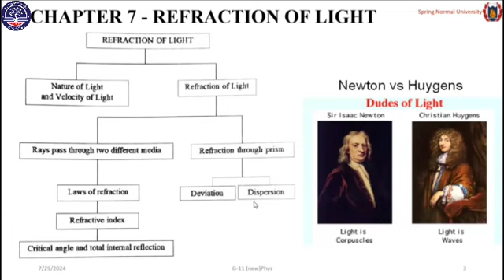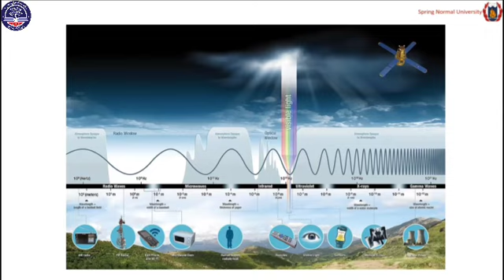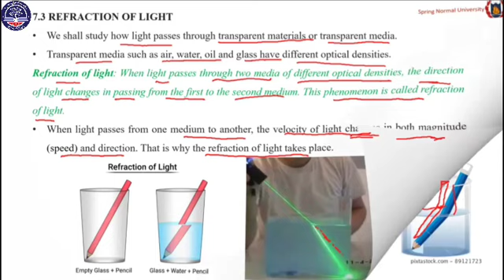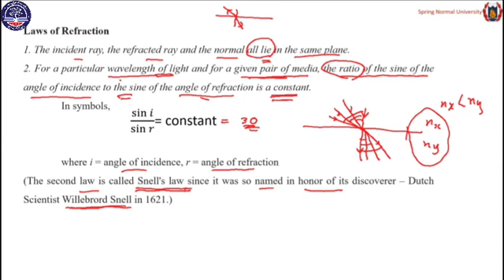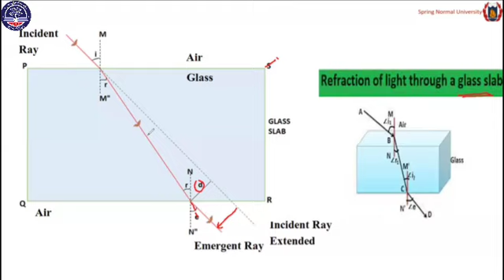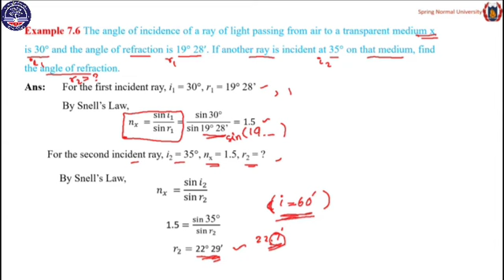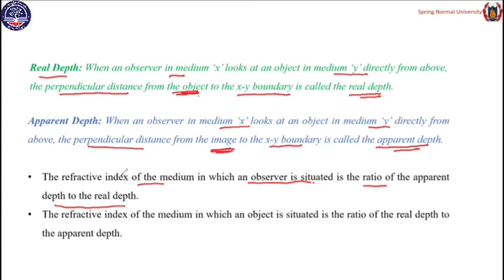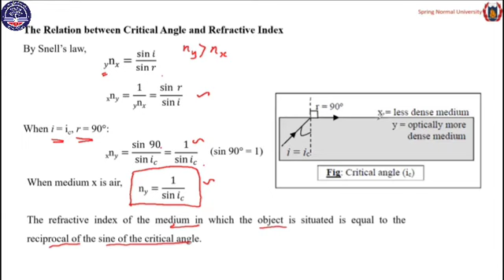PG_B3_Sem1_Physics_G11_Ch_7_Tr.Nelly_29-7-2024